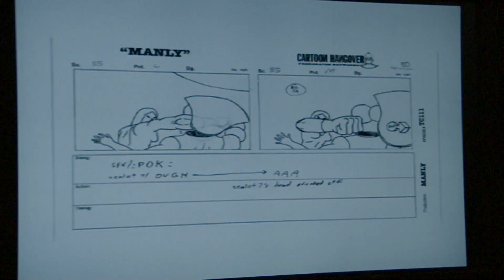Behind the Scenes: The Voices of Manly on Cartoon Hangover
Cartoon Hangover goes behind the scenes of "Manly" to meet the cast and watch them record lines for CartoonHangover's all new cartoon

Created By: Jesse and M. Justin Moynihan
Written By: Jesse Moynihan and M. Justin Moynihan
Directed By: Jesse and M. Justin Moynihan

Storyboard By: Jesse Moynihan
Timing Supervisor: Larry Huber
Sheet Timing: Emory Ron Myrick
Character Designers: Jesse Moynihan, Danny Hynes, Thomas Herpich, Jojo Baptista
Prop/Efx Designers: Michelle Xin, Jojo Baptista

Background Design: Robert Sato, Jesse Moynihan
Background Painter: James Stokoe
Color Stylist: James Stokoe
Storyboard Revisions: Luke Weber
Manly Hud Design and Animation: Mike Perzigian
Fractal Planet Design and Animation: Jacky Ke Jiang

Executive Producer: Fred Seibert
Producer: Kevin Kolde, Eric Homan
Co Producer: Jesse Moynihan, M. Justin Moynihan
Production Manager: Sylvia Edwards
Production Coordinators: Stephen Worth, Dana Jo Granger
Casting Director: Meredith Layne, Csa
Editor: Andy Tauke
Animatic Editor: M. Justin Moynihan
Compositing: Nicole Torres

Cast
Manly - Jill Bartlett
Nimbus - Joey Richter
Ahriman - Steve Agee
Skinny Ripped - Roger Craig Smith
Eyes-No-Eyes - Roger Craig Smith
"Zealots" - Joey Richter, Roger Craig Smith, Steve Agee"

Voice Director: Meredith Layne
Dialogue Recording: Salami Studios Post Production
Post Production: Sound Design And Editorial
Sound Design and Editorial: Paul Menichini
Foley Mixer: Roberto Dominguez Alegria
Foley Artist: Cynthia Merrill
Dialogue Conform: Mark Mercado
Re-Recording Mixer: Thomas J. Maydeck C.A.S

Score By: Jesse Moynihan, M. Justin Moynihan And Alex Tyson